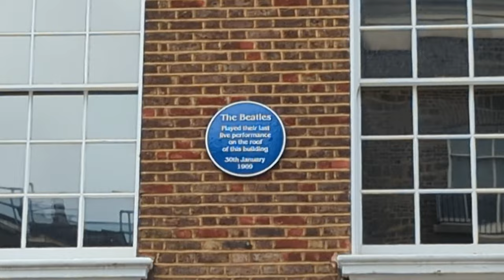Royal Society Pairing Scheme 2023 Vlog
I've been lucky enough to swap the corridors of the Plymouth Marine Laboratory (@pmlcomms7358) the corridors of power this week to attend a ‘Week in Westminster’ as part of the Royal Society’s annual pairing scheme (@royalsociety)  The initiative is designed to give scientists and policymakers an opportunity to experience each other’s worlds.

It's a pretty prestigious initiative and it's designed to give scientists an insight into how parliament and government functions and how research findings are used to inform policy-making. The idea is that through the scheme, successful applicants “make lasting relationships with parliamentarians and civil servants as well as fellow scientists working across a wide range of scientific disciplines”.

It's been running for over twenty years now and around 250 applications are made for the scheme each year with the 30 successful candidates ‘paired’ with the constituency MP for the institute they represent, a peer or a senior civil servant. Over the week the scientists take part in workshops, hear from several eminent invited speakers, tour Westminster palace, attend a mock select committee hearing, and spend time with their pair.

The MP, Peer or Civil Servant is then invited to visit the scientist’s home institution and learn more about their work in person.
For this year’s scheme, I was paired with Luke Pollard (@LukePollardMP)  the MP for Plymouth Sutton and Devonport and shadow Minister for the Armed Forces.

This has been a tremendous experience, seeing the day to day life within Westminster. In one morning alone, I met Luke's team, followed in on an interview with Greatest Hits Radio on Labour's new homes for heroes campaign, discussed the future of low carbon trains with National Rail and GWR, and attended the house of commons for the Child Q debate. So while these activities don’t sound like they align with my scientific work on climatechange modelling with @ukearthsystemmodelling9922, seeing the processes and activities of MPs was very insightful for understanding the links between science and policy. Outside my time with Luke, the royal society hosted several excellent seminars from MPs, senior civil servants, and royal society members about the interactions between the science sector and government. I’m very grateful to the Royal Society for this opportunity, to Luke for hosting me and to the MPs, Lords and civil servants who participated. It's truly been an exceptional experience and I highly recommend the programme to other scientists.

Unfortunately, there's a lot of amazing stuff that happens in Westminster that you're not allowed to film, for privacy or historical reasons, so  this short vlog barely shows half of the crazy stuff that I saw this week! It's been wild.